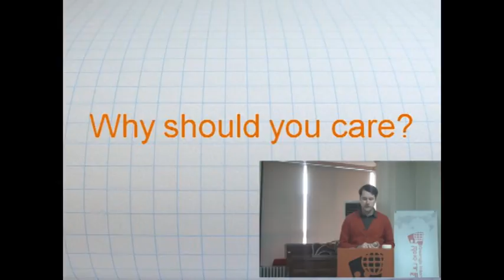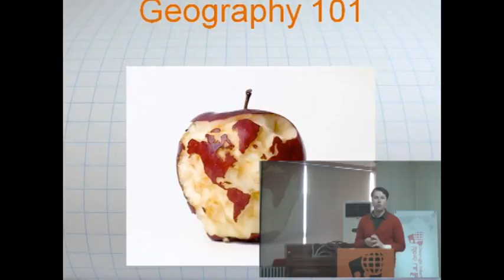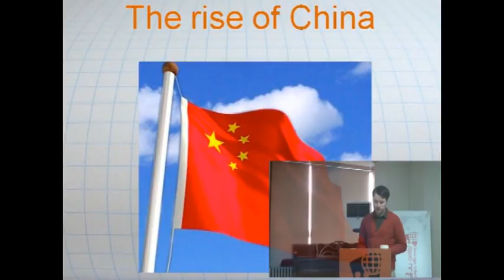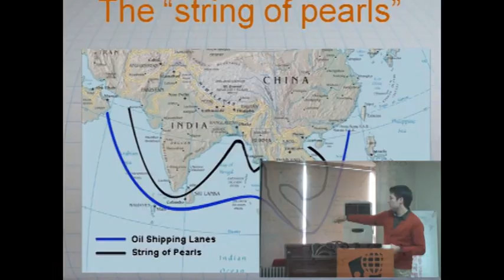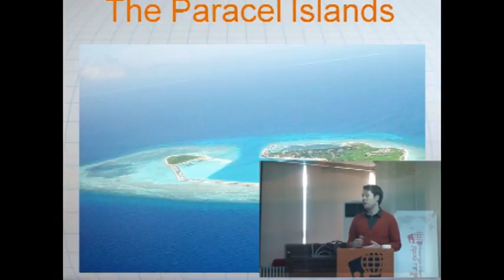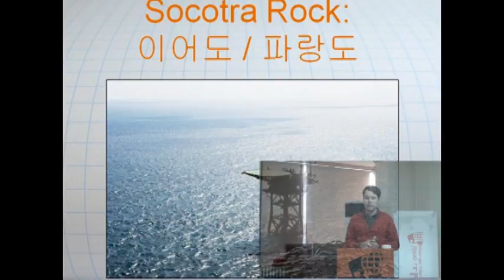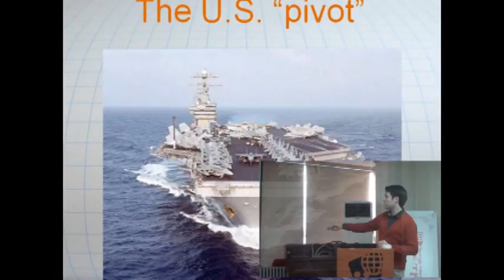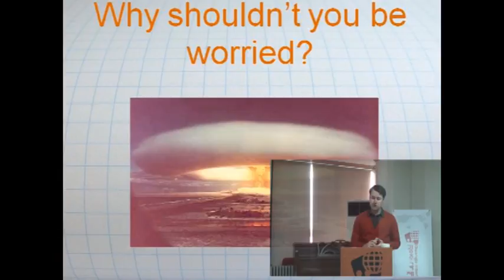[GIC Talk] 2012.2.18 "Distrust and Diplomacy in Asia's Seas" by Kyle Johnson(February18, 2012)